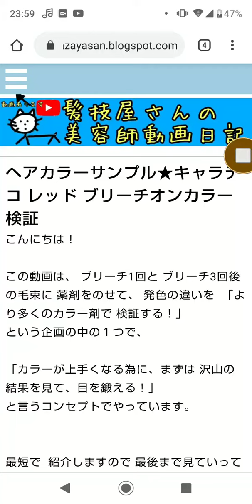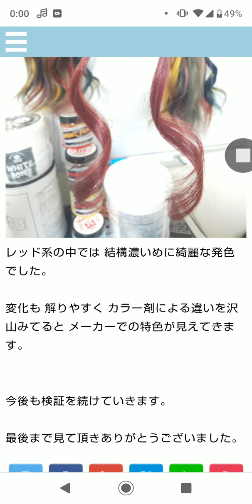ヘアカラーで赤髪色「キャラデコ レッド」ブリーチオンカラー検証